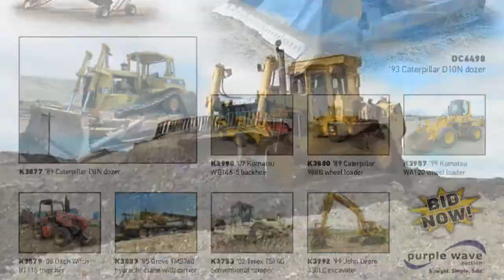Sharpe Rentals inventory reduction auction | May 23, 2017 | Purple Wave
May 23 Sharpe Rentals inventory reduction auction

286 items in this absolute auction will begin to close at 12 p.m. CDT on Tuesday, May 23, 2017. The auction includes 286 items in South Dakota.

Purple Wave is conducting an inventory reduction auction for Sharpe Rentals that will end on May 23. Place your bids on skid steers, heavy trucks, excavators, dozers, trailers, wheel loaders, trenchers, cranes, tractors, scissor lifts, commercial mowers and more. Bidding is open now and everything will sell without reserves or minimum bids on Tuesday, May 23, beginning at noon. Don't wait. Visit purplewave.com to get started. Purple Wave Auction. Straight. Simple. Sold.